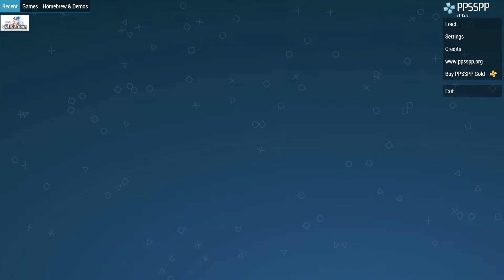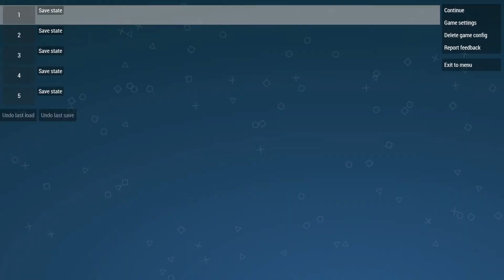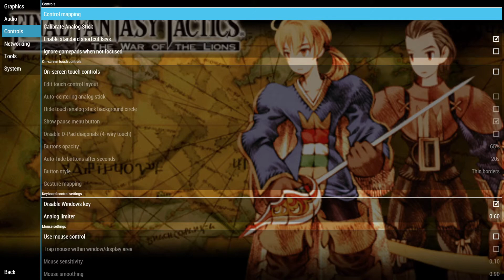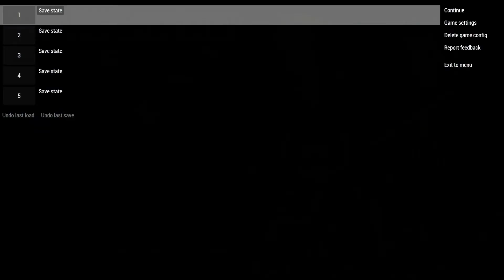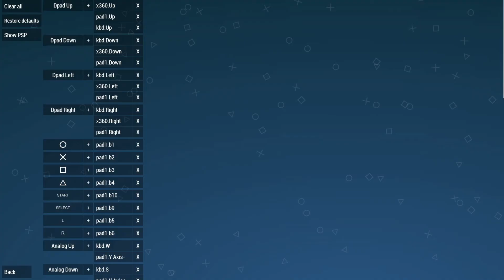Final Fantasy Tactics: The War of the Lions | Fire the Egg | Part 42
The part in which we have to start theorycrafting.